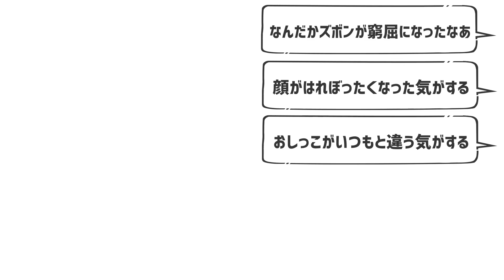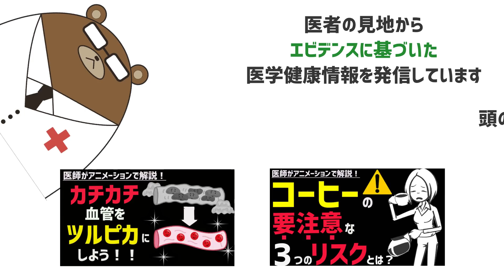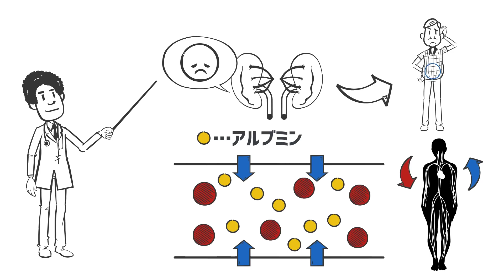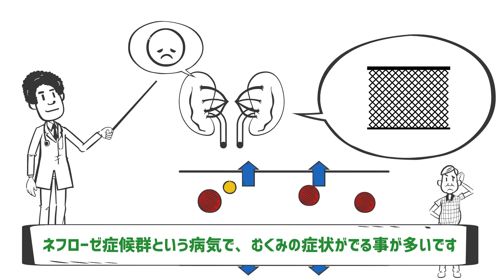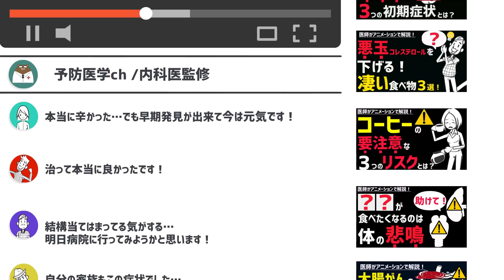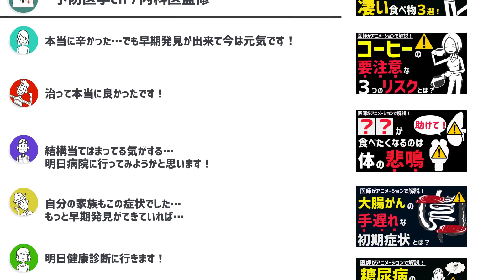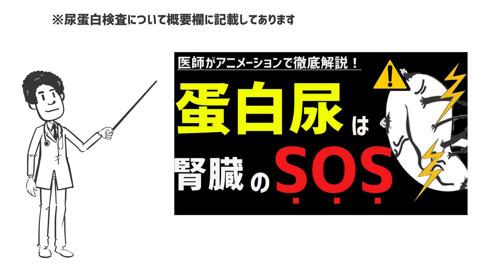絶対に見逃してはいけない腎臓の機能が落ちているサイン3選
🎁無料特典をプレゼント中です！🎁

書籍「40歳からの予防医学」から、出版社の方のご厚意で
🔵年齢別やるべきことリスト
🔵すぐ病院にいくべき15の症状
🔵正しい医療情報を見抜く3つのコツ
そして
🔵健康寿命を延ばすためのやることリスト100選
を編集・抜粋したものをプレゼントできることになりました！
是非YouTubeと合わせて、自身の健康管理にお役立て下さい。

特典の他にも、
🔴気になるお悩みにAIが適切な問診を用意してくれる「AIWeb問診機能」
🔴「LINE版家庭の医学」のように約100本のYouTube動画、Web記事から気になる情報にアクセスできる機能
🔴LINEからいつでもオンライン診療が予約できる機能

など様々な機能が利用できるいわば「ミニクリニック」のようなLINEです。

こちらから健康情報を頻繁に送る事はありませんので、是非お気軽に登録して自由にポチポチご活用下さい。

✅ウチカラクリニックのオンライン診療予約はこちら
（夜間・休日も営業しております。空き予約をご確認下さい。）

👪医師募集👪
様々な働き方が実現可能ですので、詳細は下記をご覧ください。

🏢企業など団体の方へ🏢
ウチカラクリニックでは企業・施設・学校などの「団体」に対しての福利厚生としてのオンライン診療サービスも提供しております。

📚発売たちまち6刷決定! 中高年に必須の予防医学を1冊の本に凝縮しました！📚
書籍
『40歳からの予防医学――医者が教える「病気にならない知識と習慣74」』
好評発売中！

40万人が驚嘆した、最強の健康知識!

▼（クリニック様、法人様向け）アニメーション動画制作依頼はこちらから
※自社PR、商品PR、YouTube動画、健康増進動画などアニメーションで作りたいと考えている企業様は無料相談可能です。

▼商品、サービス監修依頼などはこちらから
（Preventive Room株式会社HP）

森　勇磨(産業医・内科医/Preventive Room 株式会社/ウチカラクリニック代表)

愛知県名古屋市に生まれ、東海高校・神戸大学医学部医学科を卒業しました。

研修後の藤田医科大学病院の救急総合内科の勤務にて救命救急・病棟での勤務で多くの病状が悪化した患者さんと出会い、「受診前に伝えるべき情報が伝えられていない」という社会課題を痛感。

そういった思いの中で「何か自分にできる事はないか」と、老若男女に幅広く親しまれているYouTubeでの情報発信を始め、「堅苦しい医学知識を柔らかく・楽しく・わかりやすく伝える」事を目指し、アニメーション×医療の可能性を信じて予防医学chを始めました。

色々な苦労・葛藤はありましたが現在では登録者40万人、再生回数は4000万回を超え本当に多くの方に見て頂けるようになり、更なる責任の重さに身が引き締まる思いです。

予防医学chをより良いものにしていくため、様々なご意見・ご要望頂ければ幸いです。

▼免責事項
・所属する施設・団体・組織と関係なく医師資格を持った個人が情報を発信しております。
・情報は、健康・疾患・医療に関する一般的情報を提供するものであり、実際に診療する医療者が行うアドバイス・治療に代わるものではありません。健康・疾患・医療に関する一般的情報は、必ずしも全ての方にあてはまる訳ではないのでご留意ください。またコメントの回答に関しては治療、診断または治療方法の指示を行うものではございません。
・十分な注意を払って、吟味して情報は発信しておりますが、情報の有用性・確実性・正確性・適時性・完全性について責任を負うものではありません。万一情報を利用した結果、利用者に不都合や不利益が生じる事になっても、責任は負いかねます。

▼自宅での尿検査
尿試験紙は下記リンクから購入できます。是非気になる人はチェックしてみてください。

▼本動画概要
腎不全は放置しておくと「人工透析」と言って体の汚れた血液を浄化させる処置に毎週毎週通わなくてはいけなくなる場合があります。

腎臓の機能の低下をくいとめる事は非常に重要です。

今回は腎臓の機能が落ちた時に生じるサインを紹介します。

生活習慣病などから腎臓の機能が悪くなる事が多いので、生活習慣病持ちの人には特に見て欲しい動画になります。